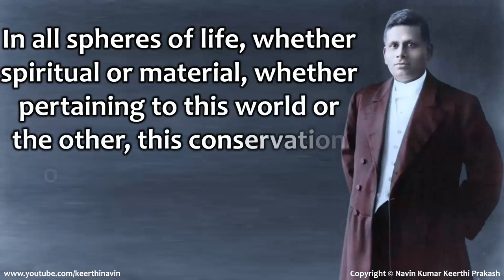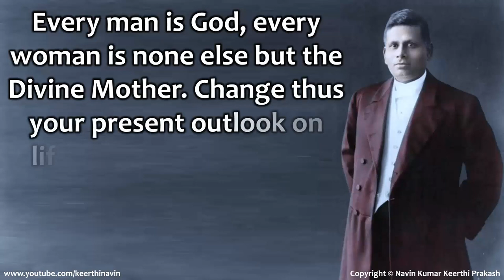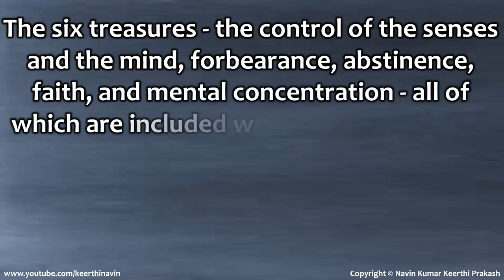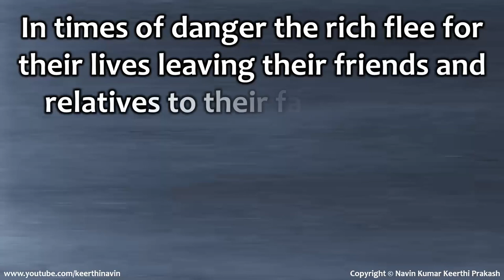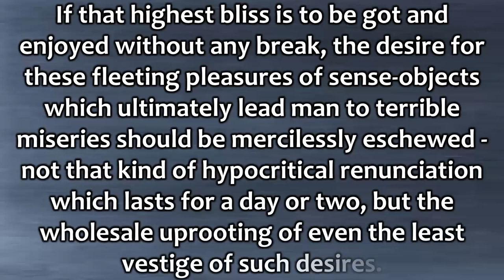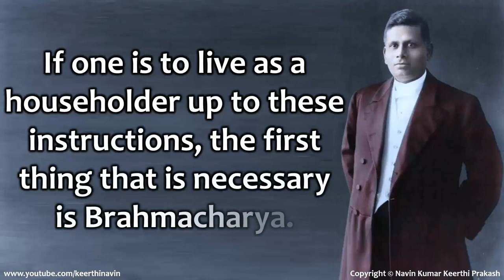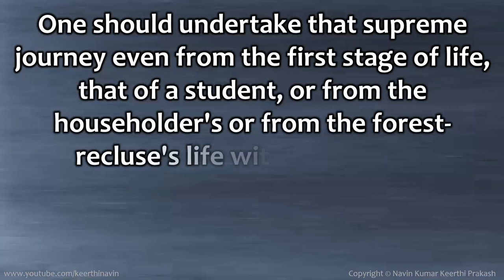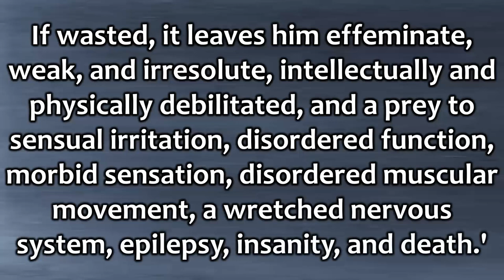A-Z about Brahmacharya explained by Swami Trigunatitananda | What is Brahmacharya & How To Practice?